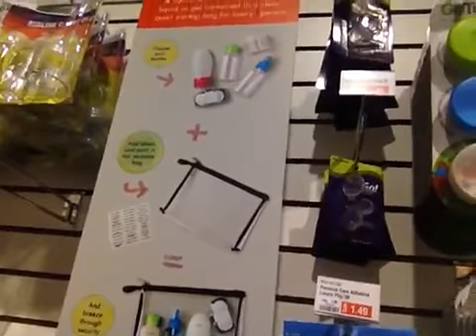Русская Америка 1252 Нужный магазин в Нью Йорке